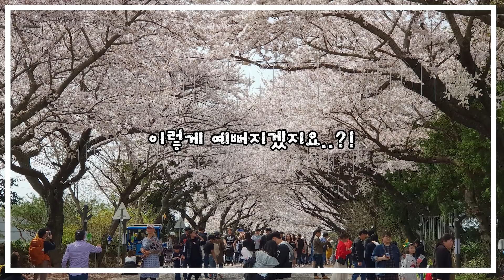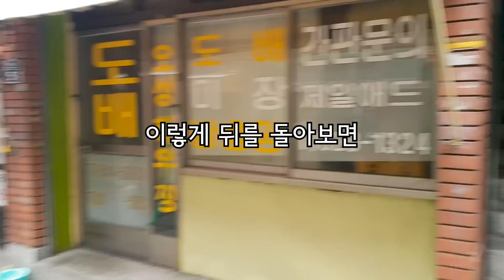부산사투리 쓰는 제주아짐의 부산여행! 고향 나들이 다녀왔어요~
안녕하세요 :) 부산 사투리를 쓰지만 서울말로 방송을 하고 싶은 제주도민 쥬리에뜨예요. 하하...
아이들 어린이집의 방학을 맞이해 지난 한 주간 고향 부산으로 피신 여행을 다녀왔습니다. 아무래도 저는 부산이 고향이다 보니 순수 여행객처럼 시간을 보낸 것은 아니었는데요.  제가 부산에서 보낸 시간들을 짧게 만들어봤습니다. 오늘도 봐주셔서 고맙습니다♡

[BGM]
1)Ikson - Home
This track is free to download on my Soundcloud:
2) Title: Moments
Artist: Ikson
Genre: Dance & Electronic
Mood: Calm